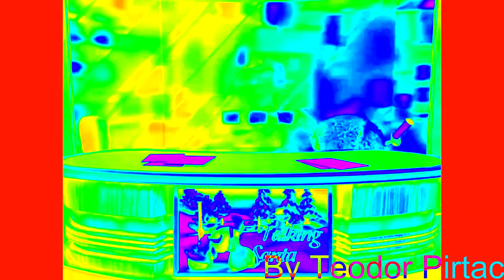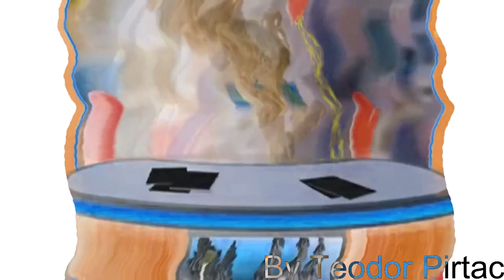(REUPLOADED) Tom & Ben News Fight Ultimate Effects By Vladimir Mono